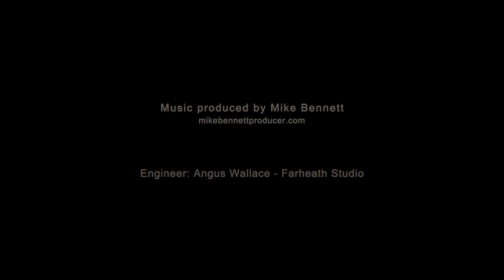LUCIGENIC - Still Breathing (produced Mike Bennett ft.Dave Barbarossa,Simon Wolstencroft,Mark Refoy)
‘Still Breathing’ is 2nd of 3 tracks by Manchester 5 piece Indie Band LUCIGENIC produced by local legend Mike Bennett (mikebennettproducer.com) Mike brought together a  ‘Super Group’ of talent to join LUCIGENIC for this 3 track EP recorded at Farheath Studios Northamptonshire with engineer Angus Wallace , the same winning combination that produced some of the most acclaimed Fall albums.

This track features distinctive beats of 2 amazing drummers Dave Barbarossa ( Adam & the Ants, Bow Wow Wow, Republica ) and Simon Wolstencroft (The Fall/Ian Brown) and extra guitar leads from brilliant Mark Refoy (spiritualised/spacemen 3)

LUCIGENIC  are :  Lucy Davies-Wyatt (vocals) Gary Wyatt (guitar) Mark Woolfenden (bass guitar) Simon Wolstencroft (drums)  Chris Toole (keyboards)

Single release 13th August (all platforms)

10 inch vinyl EP featuring all 3 tracks due for release later this year.
For more details contact Sonic PR

Video by Jim Solan ‘Wolf Films’